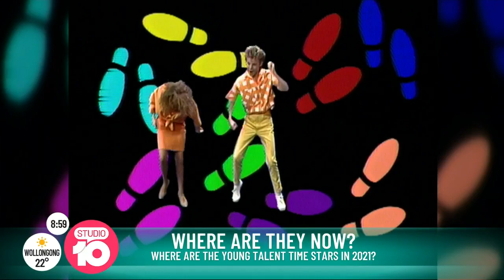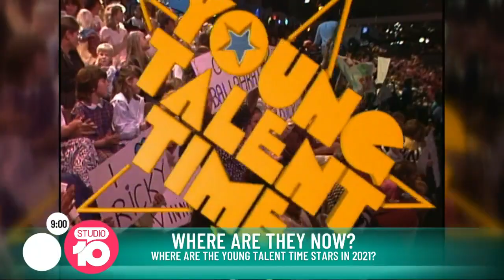Johnny Young Celebrates 50 Years Of ‘Young Talent Time’ | Studio 10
2021 marks 50 years since ‘Young Talent Time’ first hit Aussie screens and the iconic music show is set to make a comeback to celebrate its big anniversary!